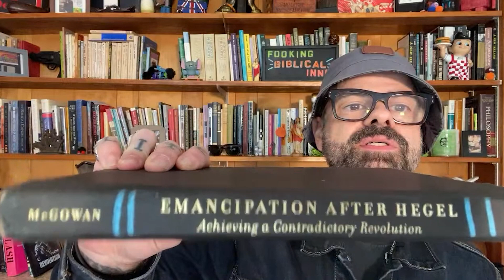Contradictory Revolution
Jay is back from a brief trip to L.A. for the celebration of life memorial for Steve Pieters. He shares some stories about the trip and the service and gives us some extra looks into the life of such an extraordinary person! After that Jay jumps into the topic this week – Reformation! The talk connects to his last talk and we revisit Jesus’s words in the book of Matthew and why the simple phrase of “you’ve heard it said…” is such a big deal. Jay tells us, also, what he feels is vital for a reformation through the church: Grace (always, of course), Biblical Scholarship, Philosophy, and Psychology. This is the space that Revolution Gathering tries to settle in. A cross-section of all of those things. We have a lot of ideas that we think can really help lead to a reformation, and that is what makes us press on! But it’s not always as easy as all that. Grace will, at some point, always piss us off. Why? Because it applies to everyone across the board. Even the people we don’t want it too, just as it covers us when they don’t want it to. Jay dives into a bit of Hegel and discusses, among other things, what do our enemies look like? What does it mean to have enemies? Doesn’t it often seem that when we pull off the mask of our enemy that they usually just turn out to be some variation of ourselves? Is that why we struggle with them? Because they often reflect ourselves back to us? Does this realization change the conditions of our fights and arguments? What is contradiction? Is contradiction the basic fact of all beings? Jay explores these things, and more, through Todd McGowan, who explores these things, and more, through Hegel—and it makes it a lot more accessible to us. Let’s bring these ideas together and go to some place new!

This talk was given on September 24, 2023 from Seattle, Washington.